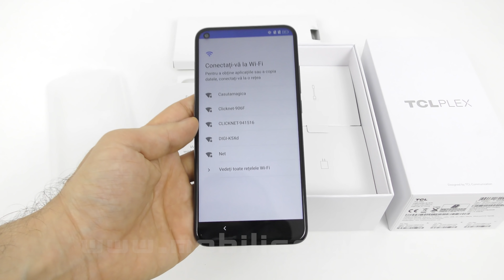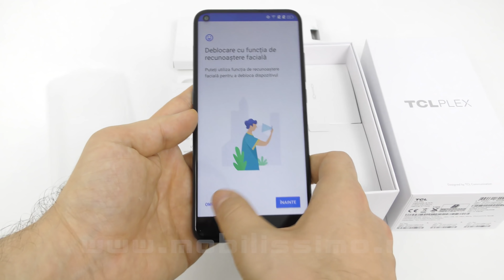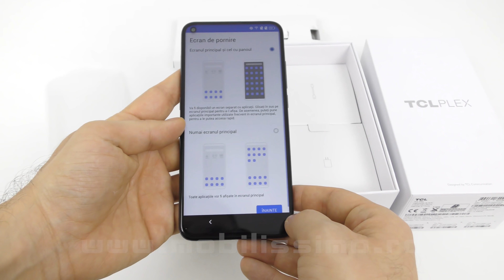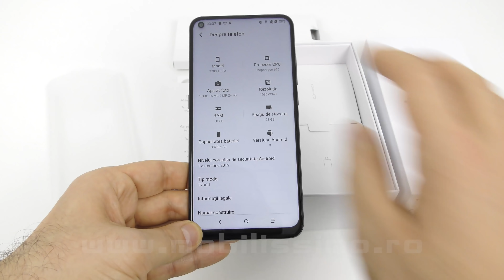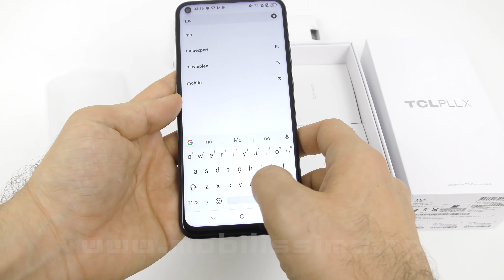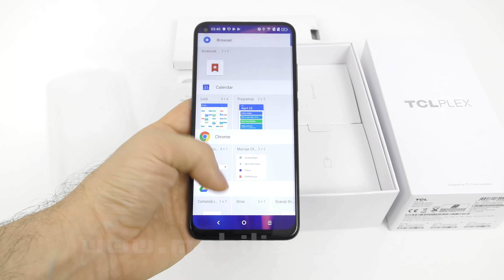TCL PLEX Unboxing și 🎁 Giveaway 4 TELEFOANE!!! (Telefon la ZERO euro la pachet cu Orange Love)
Descriere: Mobilissimo.ro îl scoate din cutie pe TCL Plex, un telefon care vine cu o ofertă specială la Orange România. Costa zero euro, dacă veţi achiziţiona pachetul Orange Love, care include servicii de telefonie, cablu TV şi Internet prin fibră. Primiţi cadou şi un televizor TCL de 81 cm. Noi vă oferim la concurs 4 astfel de telefoane şi aflaţi mai multe despre regulile concursului în articolul dedicat. Telefonul în sine vine cu ecran de 6.53 inch Full HD+, procesor Snapdragon 675, 6 GB RAM şi o cameră tripla în spate. Are camera selfie decupată în ecran, baterie de 3820 mAh şi rulează Android Pie. Are şi încărcare rapidă şi noi îl avem în varianta de culoare Obsidian Black, care prinde lumina în mod interesant.